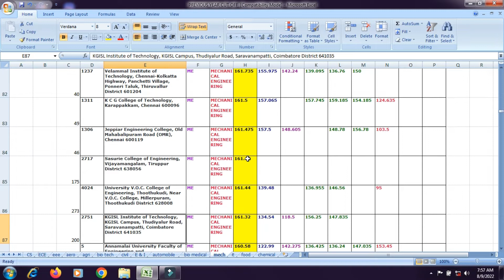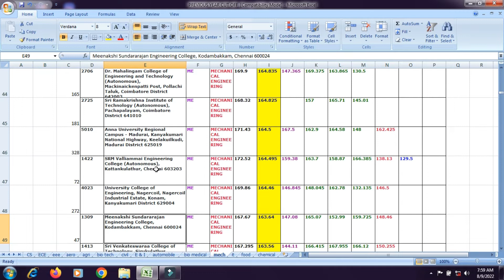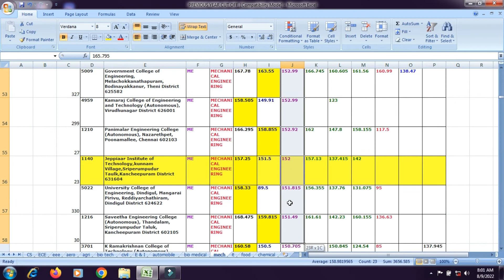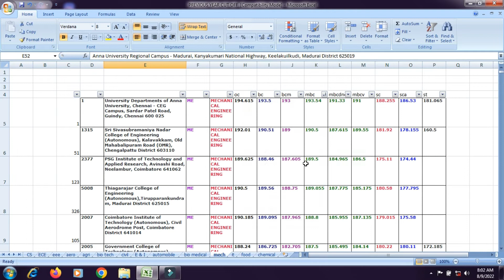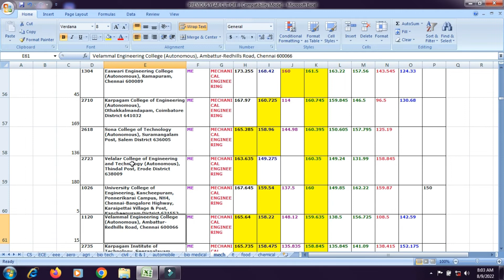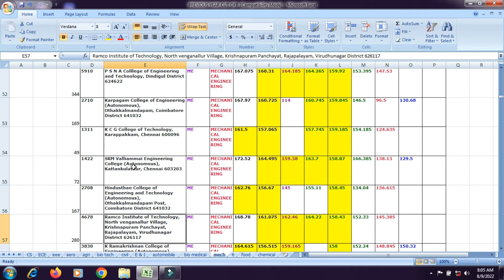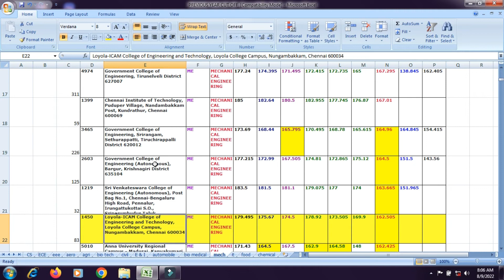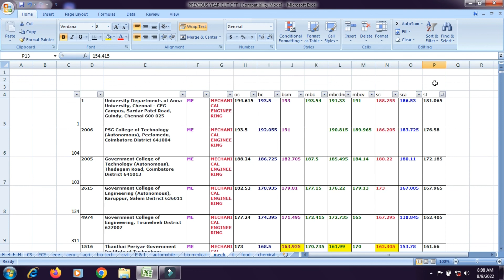160 cut offக்கு MECH DEPTல் எந்த கல்லூரி கிடைக்கும்|OC|BC| BCM| MBC| DNC|SC |SCA|ST|tnea 2022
UKV TAMILA